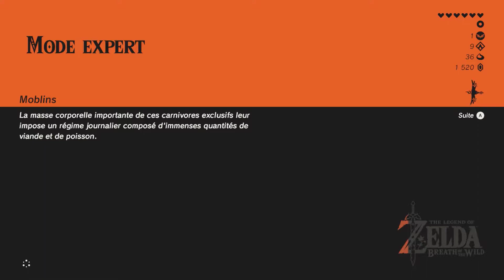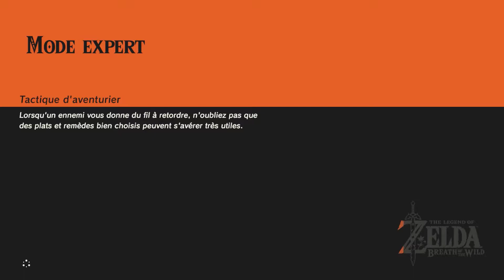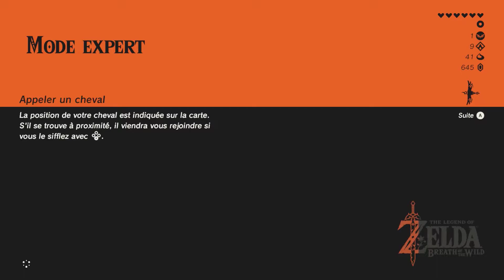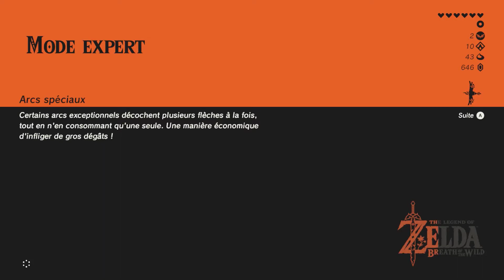Breath of the Wild Episode 8 : Le Mont Hebra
Qui dit excursion en montagne dit équipement contre le froid. C'est parti pour découvrir une étoile filante rouge !

Je vous explique les règles de cette aventure :
1. La Lune de Sang n'est autorisée qu'une seule fois.
2. Il faut l'esquiver en entrant dans les sanctuaires ou bêtes divines mais interdit de retourner dans un sanctuaire déjà achevé
3. Limite des ressources puisque la map n'est pas reset
4. Si la Lune de sang se lève, fin de la phase d'exploration et de renforcement, direction Ganon !
5. Amiibos utilisable une fois par session de jeu !

Matériel
Capture vidéo : elgato HD60 S+
Capture son : Shure PGA27
PC : Asus tuf gaming A17

Logiciels
Enregistrement vidéo : 4k Capture Utility
Enregistrement son : Audacity
Montage : Techsmith Camtasia 2020